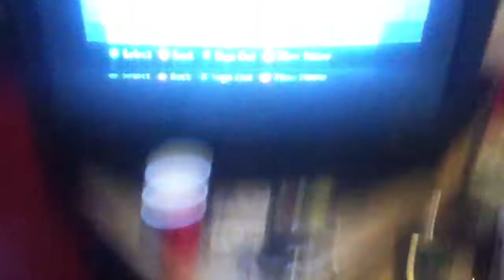Proof Gorge Zimmerman boots at end of game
im buying a booter if this BS doesnt get cancelled.